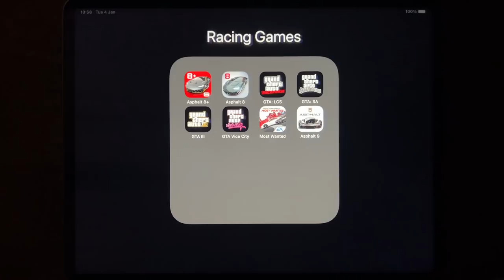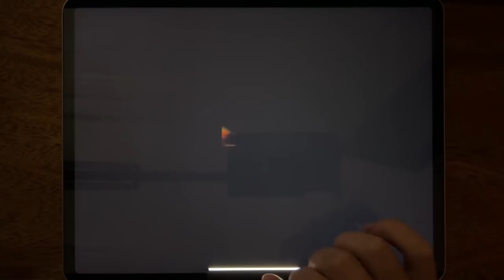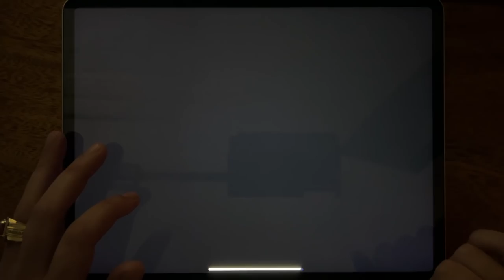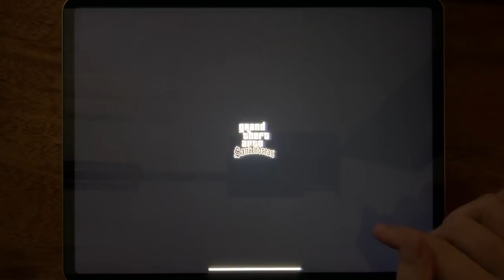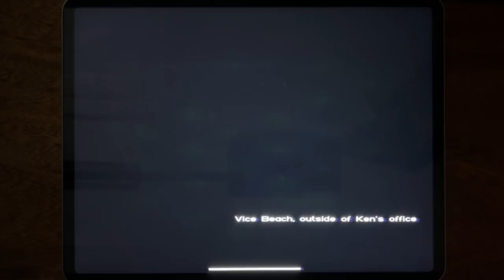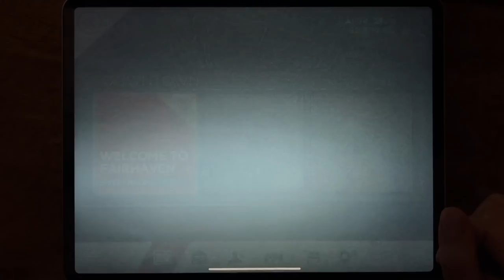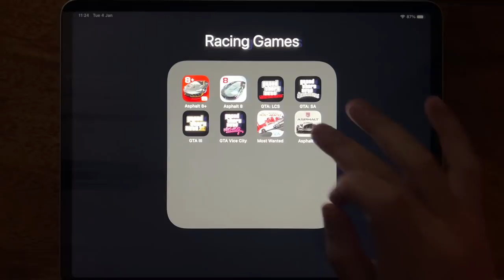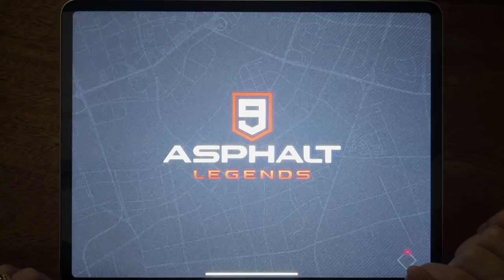Asphalt 8 +, Asphalt 8, GTA: LCS, GTA: SA, GTA III, GTA Vice City, Most Wanted, Asphalt 9